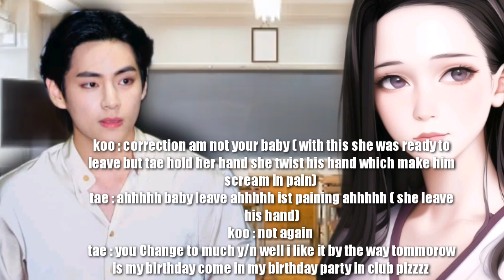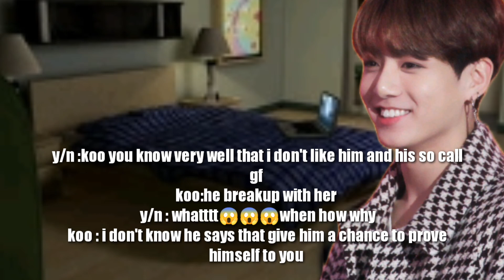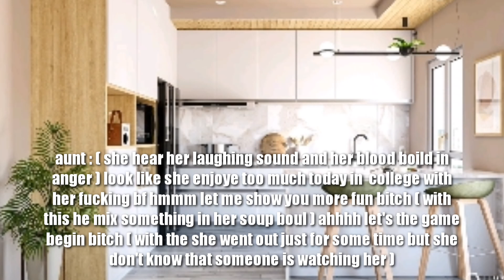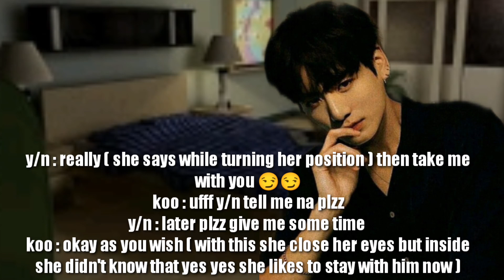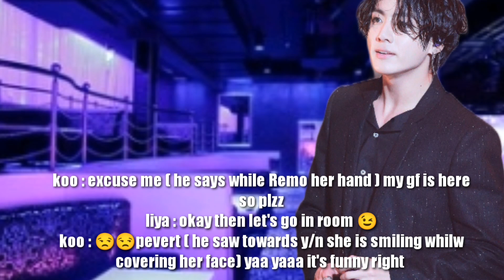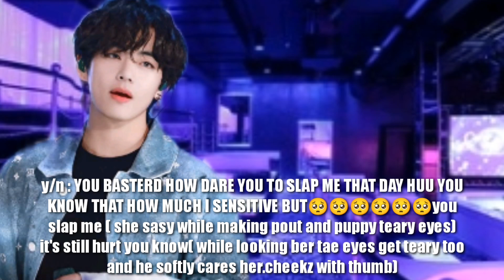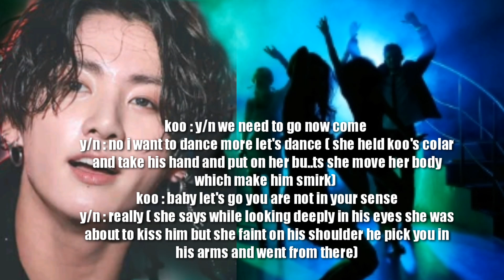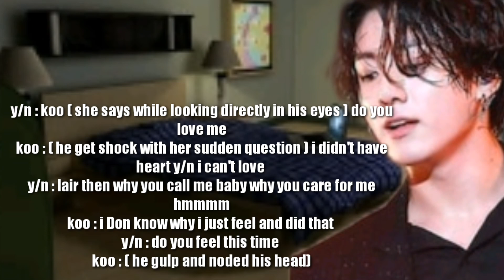When a Vampire King meets a Crazy Girl5||@BTSbaby fanfictions_BB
BTSbaby fanfictions_BB

Hello lovelies
This is my BTS fanfiction story channel i am  new in this work i love to Write stories you can see my all fanfictions on my channel
I can see my channel link here in discription box if you like my stories then plzz like and subscribe to my channel you can find horror BTS fanfictions too in my channel you can find all types of fanfictions in my channel like taehyungffs jiminffs jungkookffs jindgi jhopeffs namjoonffs and sugaffs too means all btsffs i have just one request this is just a fanfiction just a simple story it has nothing to do with the actual characters it's just an imaginary FANFICTION i hope you will supported me and love me thnx saranghae army

About story:-
hey lovelis in this story this is my new fanfiction it's vampireff it's jkff it's jungkookff in this story i will tell you what happen when a vampire meets a crazy girl and what happen when he fall in love with her in first he consider her as his victim like other humans but what happen when he fell special with her is she fall in love with him or he kill her if you like my story then plzzz like and subscribe to my channel thank you soo much love you army saranghae BTS